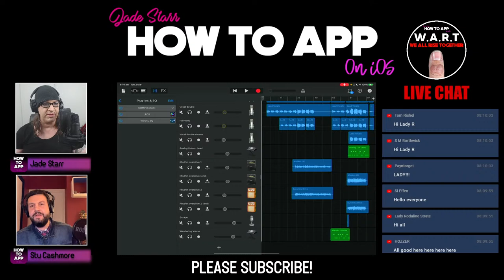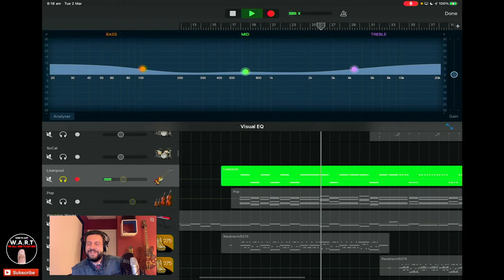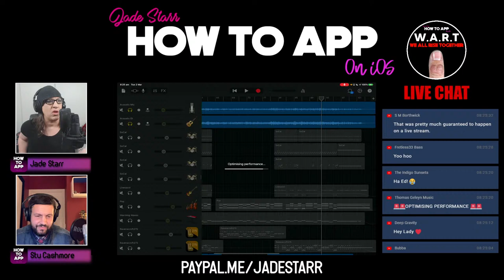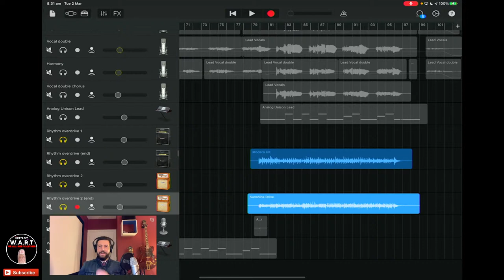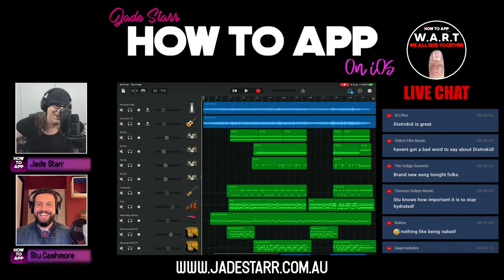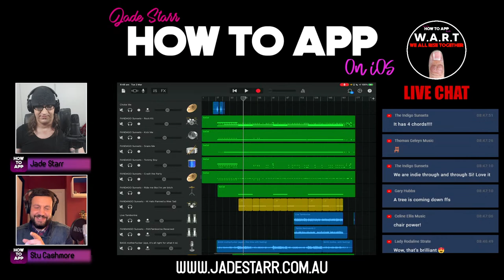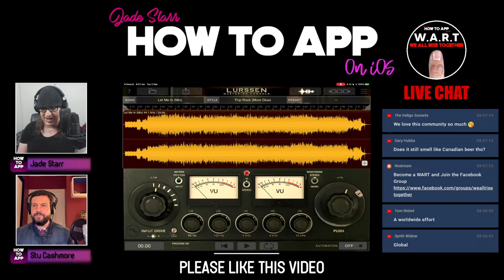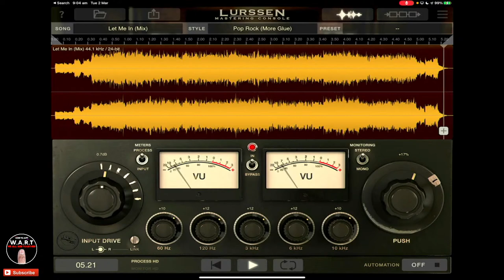Raging Waterfall - The Indigo Sunsets - Behind The Song #2 - How To App on iOS! - EP 213 S4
Behind The Music #2
In this SPECIAL episode of "How to App on iOS". I'll be taking a look behind the Song by The Indigo Sunsets single "Raging Waterfall". Stu Cashmore will join me on the stream and we will dissect the original GarageBand iOS project of the song. Guitarist Andy Goldsby will also be in the chat to answer any questions you have about the song. Not only will we take a look at this awesome track but the lads have just finished a brand new PREMIER song we will also take a look at. If you have ever wanted to know how artists have created their songs then this show is for you!!!

Raging Waterfall + Bonus Premier - The Indigo Sunsets
Behind The Song #2

Come and join the after show Clubhouse chat with Stu and Andy from The Indigo Sunsets directly after this show

Clubhouse - @jadestarr